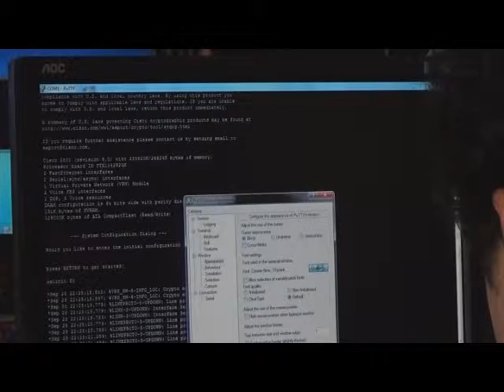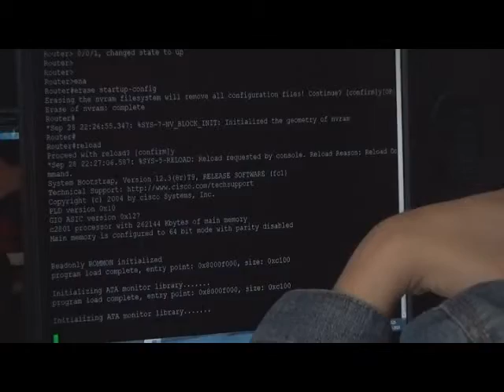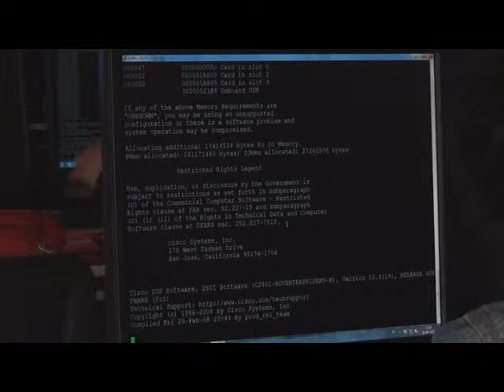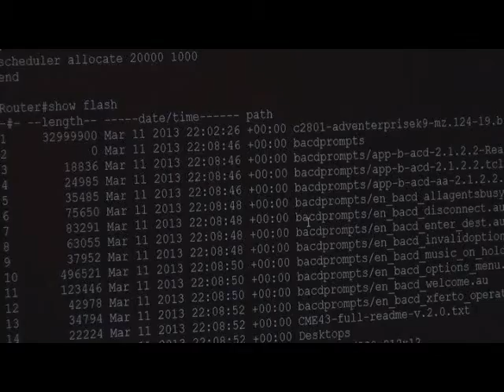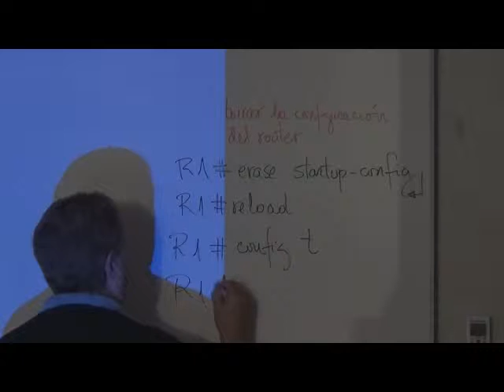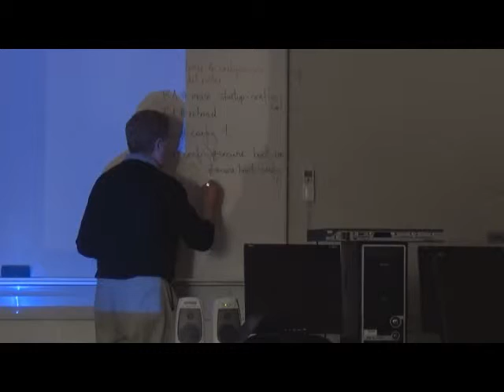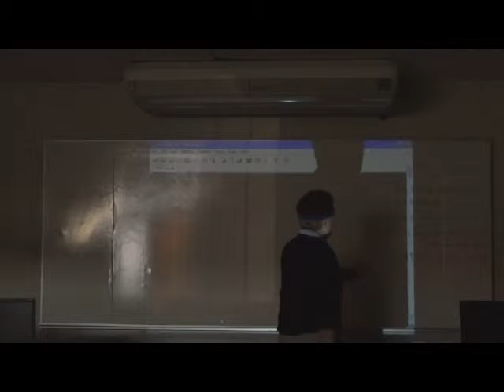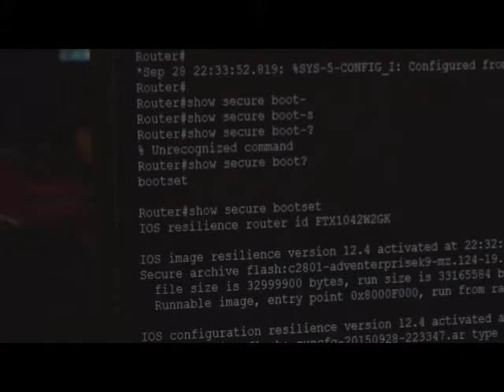configuracion ( Archivo de configuracion)